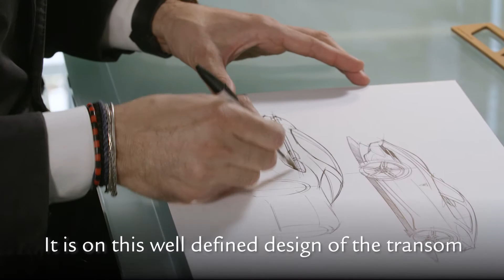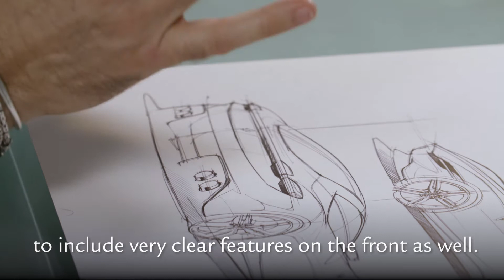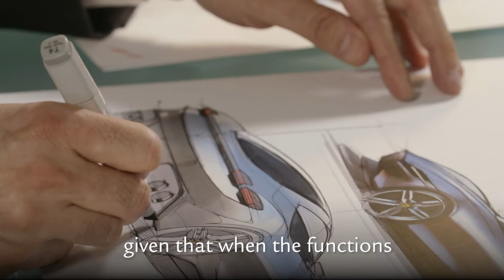Ferrari Roma Design by Flavio Manzoni